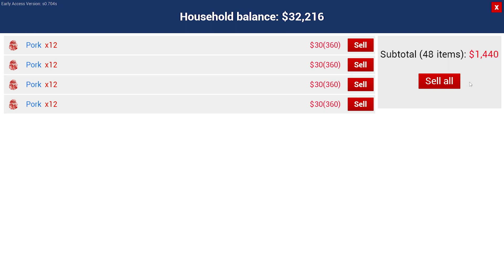ಹೊಸದಾಗಿ ದ್ರಾಕ್ಷಿ ಕೃಷಿ ಆರಂಭ🔥🔥🔥Ranch Sim ಕನ್ನಡ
Gaming Warrior ಕನ್ನಡಿಗ
Gaming Warrior Kannada